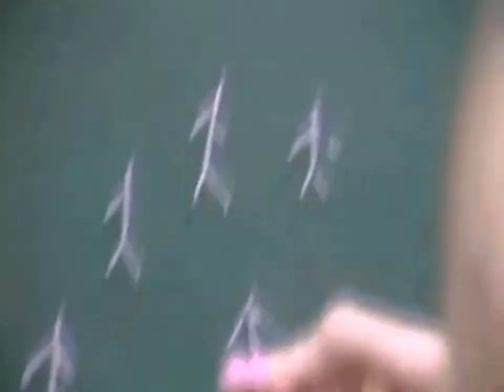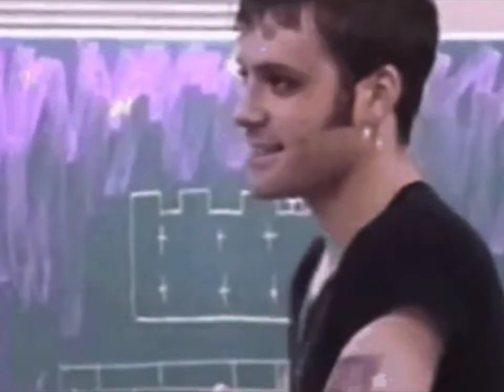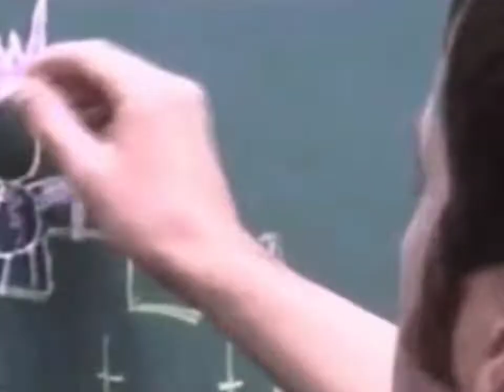Memories of Richey Edwards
Good memories from Richey Edwards. We will always remember you genius man. Thank you for what you have given us. Hope it was a good video for Manic fans. We love you Richey, forever...

Music used in the video; Manic Street Preachers-Sepia Manic Street Preachers - Life Becoming A Landslide